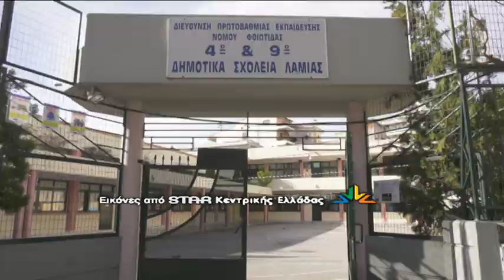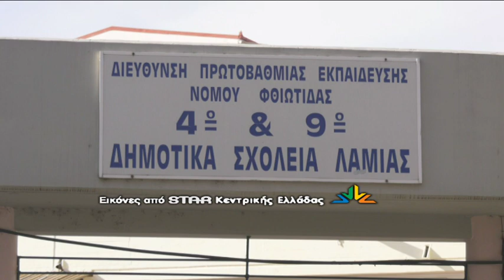8 κρούσματα στο ίδιο τμήμα σήμαναν συναγερμό στη Λαμία.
Κλειστά έμειναν σήμερα το 4Ο και το 9ο δημοτικό σχολείο της Λαμίας μετά από 8 κρούσματα κορονοϊού σε μία τάξη. Οι αρχές είναι σε επιφυλακή και συνεργάζονται προκειμένου να αντιμετωπίσουν την κατάσταση.  Τα μαθήματα  πλέον στα δύο σχολεία γίνονται διαδικτυακά ενώ αύριο, στην οδό Φιλίας  θα γίνουν μοριακά τεστ για τις στενές επαφές όσων νοσούν.